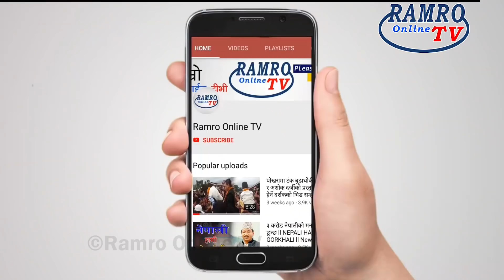Exclusive: रामधुलाई खाएपछि पुण्य रुदै मिडियामा,कुटपिट गर्ने हेमा र पत्रकार प्रहरीको फन्दामा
Ramro Online TV is authorized to upload this video. Using of this video on other channels without prior permission will be strictly prohibited. (Embedding to the websites is allowed)